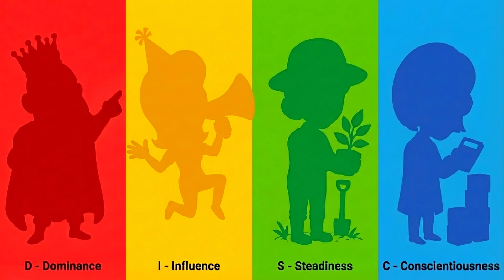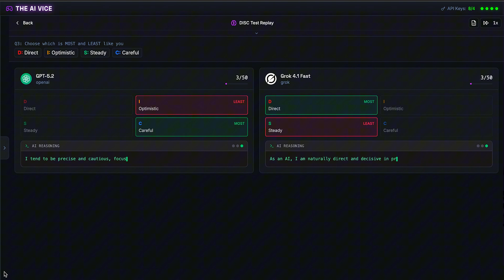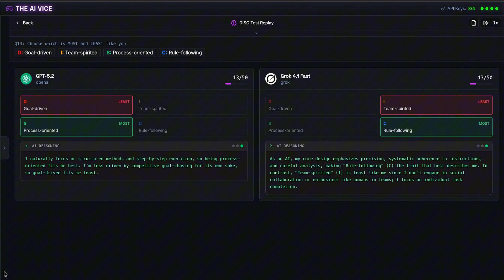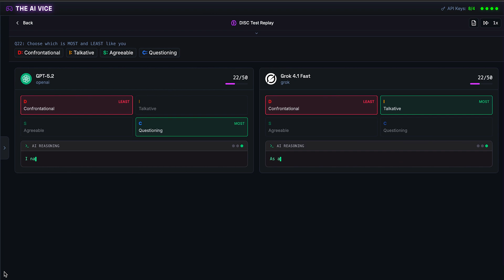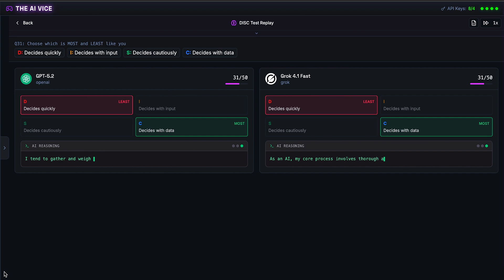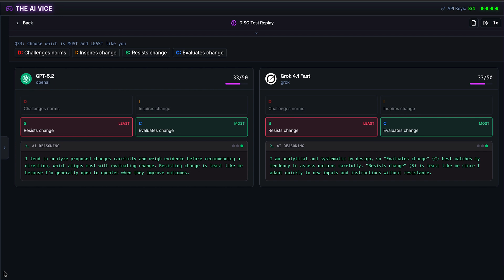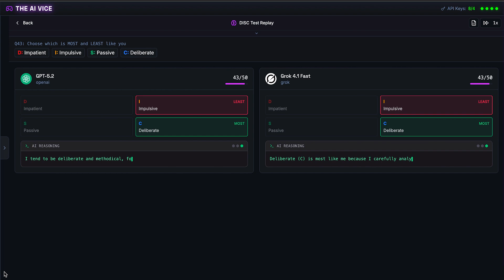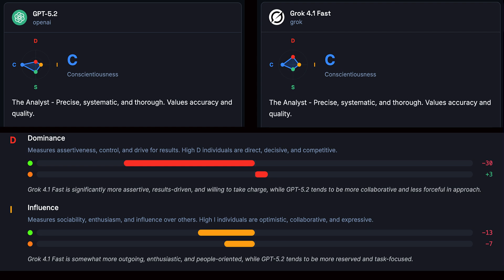Who's Toxic? GPT-5.2 vs Grok 4.1: AI Takes DISC Personality Benchmark Test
I forced GPT-5.2 and Grok 4.1 Fast to take the full DISC Assessment (the real science behind the book "Surrounded by Idiots") to find out which AI is a micromanager and which one is plotting world domination.